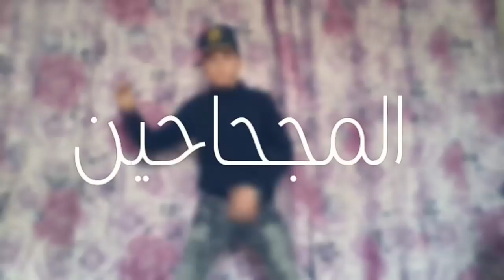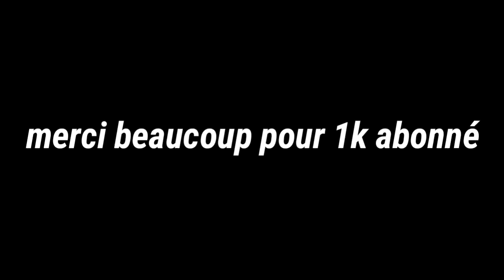El machehahine___المشحاحين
Abonné stp__grand mrc pour 1k (1000)abonné